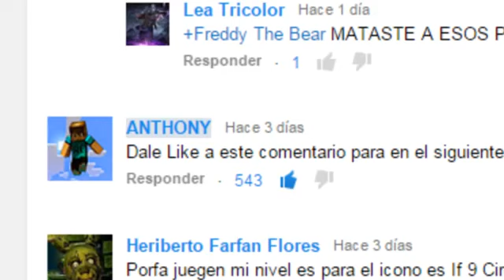Geometry Dash - 10 Hexagon Force!! 100% (video eliminado de AN7HONY96)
Todo el contenido del vídeo pertenece al canal "Anthonycraft", este video se encuentra eliminado en su canal, por eso decidí resubirlo.